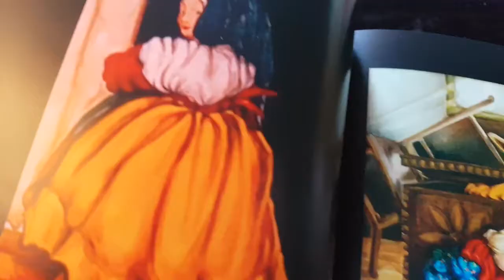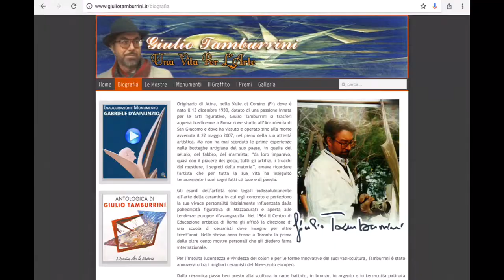NEW FIGURATION ART MOVEMENT : Fiorenza Di Lenna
- New figuration art movement: Fiorenza Di Lenna is an italian contemporary painter who realised a unique and wide cycle of expressionist paintings about russian babushka dolls. Russian Babushkas were discovered by Fiorenza several years ago at the typical street market of Porta Portese in Rome, Italy. In Fiorenza's art, there are Expressionist Painting Examples . Russian vendors were selling russian babushkas. Fiorenza remained much impressed and started working on the painting cycle, an Expressionist Painting Example made nowadays of more than 40 paintings.